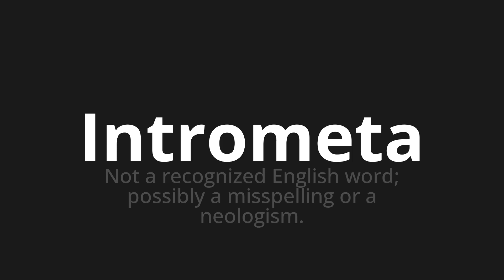How to pronounce Intrometa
Master the Pronunciation of 'Intrometa WHICH MEANS INTROME' - which means : Not the recognized English word;POSSIBLE MISSESPELLING OR NEOLOGISM. 📝 with @PortuguesePronunciation 🎓🗣️ - [Your Guide to Portuguese]

Learn to pronounce 'Intrometa' perfectly in Portuguese with our easy and engaging tutorial by @PortuguesePronunciation! 📖📽️ In this comprehensive video, we provide you with native speaker examples 🗣️👂 and phonetic breakdowns 🎵 to ensure you get the pronunciation just right.

How to say Intrude in Portuguese